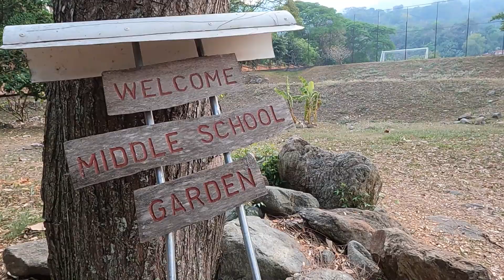The Great Black Wasp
Biology and Environmental Sciences teacher, Dr. Jonny Miller, presents the Great Black Wasp and helps a lost insect find a new home on campus.

For more videos of nature and biology, you should check out his Youtube Channel - Jonny Tropics

Here, in EIS Channel you will see relevant events from Escuela Internacional Sampedrana.